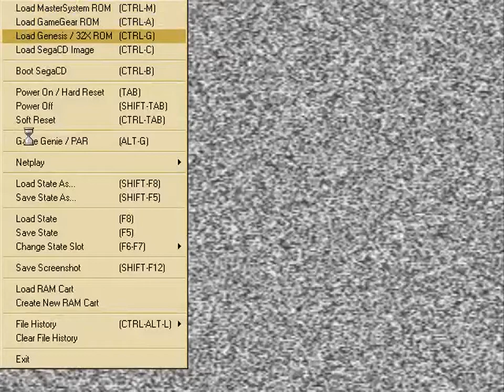Prolist (S08,G01) - Crusader of Centy (Genesis) Pt.5